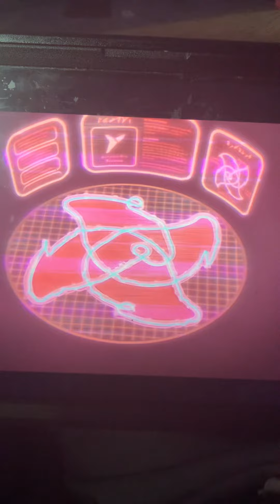That’s a map 🗺️ to go to treasure speed treasure